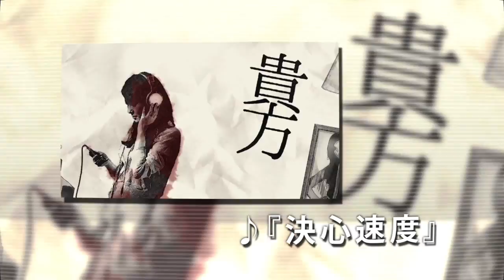「ミュージックビデオ・ノイローゼ」予告編 ハンサムケンヤ×椙本晃佑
2012年3月3日（土）～下北沢トリウッドにて

‹ミュージックビデオ・ノイローゼ－スギモトコウスケ×ハンサムケンヤ MV集－›
初タッグの「これくらいで歌う」から最新作「この街の歩き方」までの全5 本の競作映像に、
椙本がオープニングと曲間に映像を加えたスペシャルバージョンを上映！
期間中、ハンサムケンヤ本人も登場、同じ曲順でのライブも開催！

2012年3月3日（土）～3月30日（金）
15:00／16:15／17:30／20:00
＊3/20（火祝）のみ17:00／20:00の二回上映。
＊3/6（火）・13（火）・27（火）は休映。

【通常上映】
入場料金：800円（リピーター割引あり）
上映時間：約45分

【特別上映】
2012年3月24日（土）＆3月25日（日）
通常上映＋ハンサムケンヤスペシャルライブ！！
入場料金：2500円
上映時間：20:00～